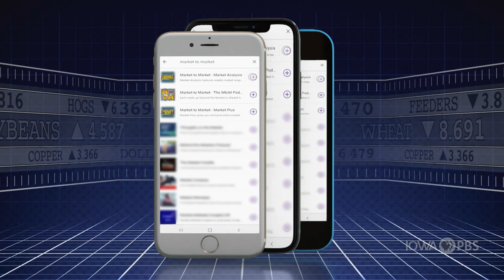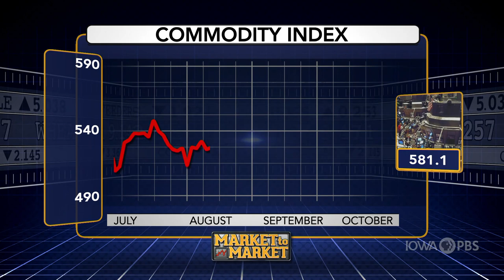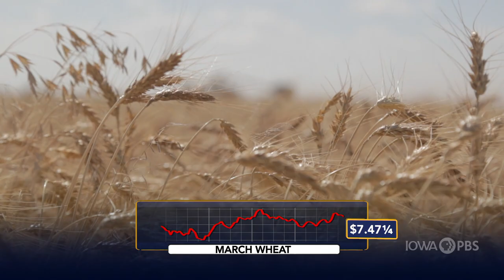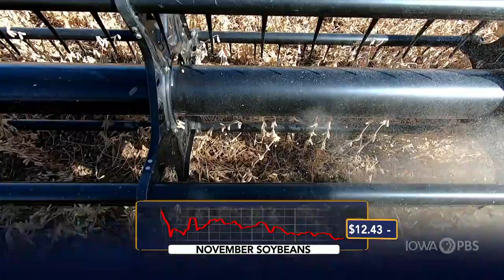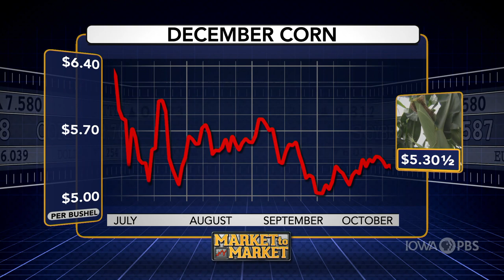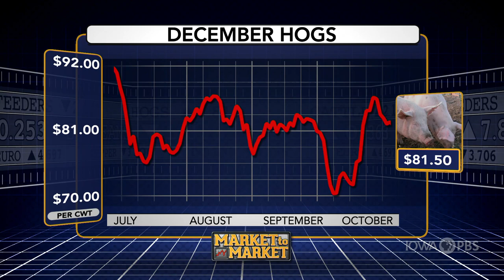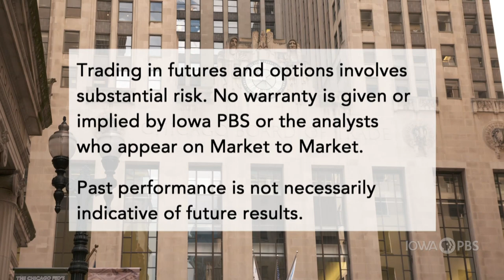Market to Market (October 8, 2021)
Livestock leaders are called to Congress. The new administration keeps some of the old ways on China trade policy. Supply chain challenges in a COVID world. Market analysis with Arlan Suderman.